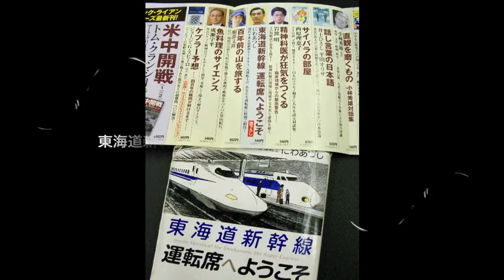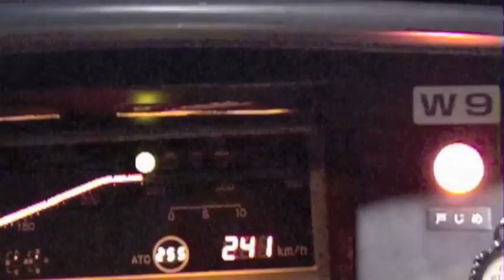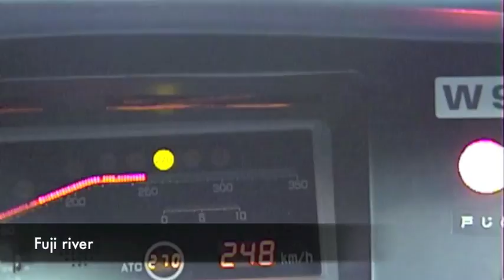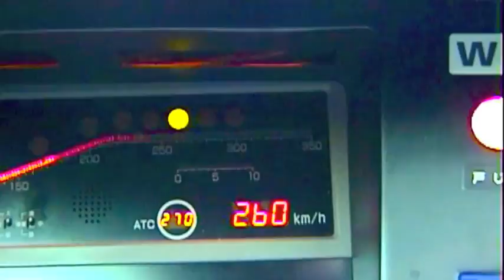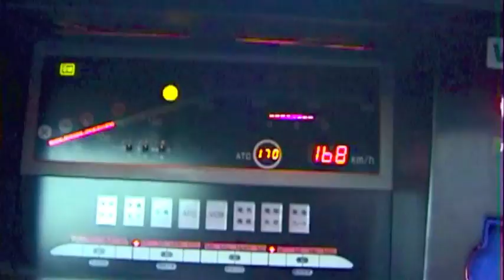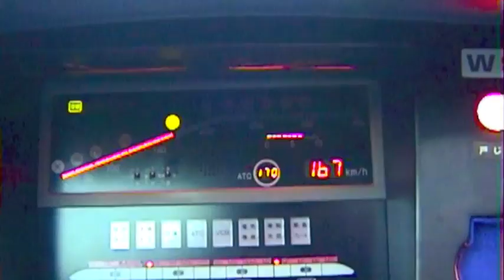500系新幹線 新幹線の運転「東海道新幹線の運転映像」Japan.Tokaido.Shinkansen driver 新幹線の運転士になる「運転説明付」東海道新幹線の運転映像は貴重です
新幹線の運転士がつくった映像です。train shinkansen tokaido railrosd shin-osaka nagoya tokyo japan 東海道新幹線運転士が運転する立場で見た視点映像です。、５００系新幹線列車の運転席からのリアルな映像と沿線の景色を組み入れ、東海道新幹線電車の運転を実感できますよ。一部　新大阪〜名古屋間もみてください。